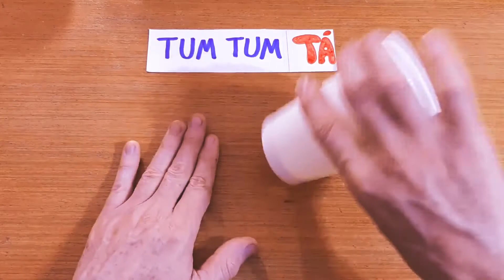Baião de Três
Três jeitos diferentes de fazer a percussão de copo no baião.